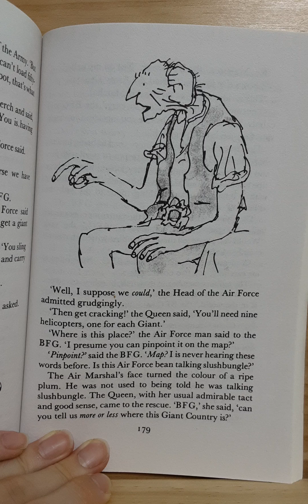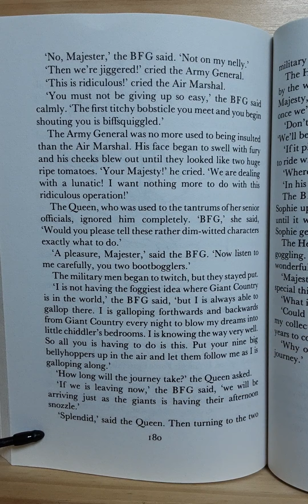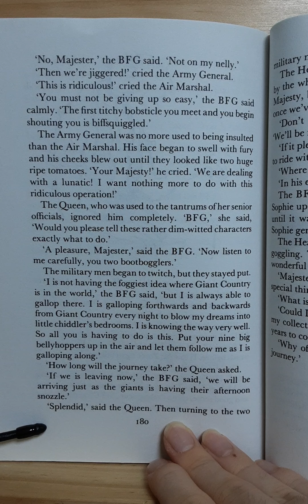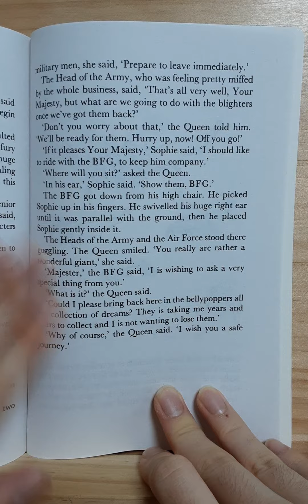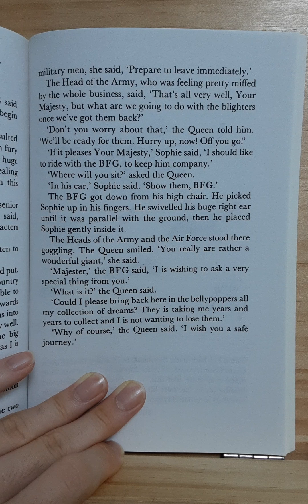Roald Dahl The BFG chapter 21 part 2